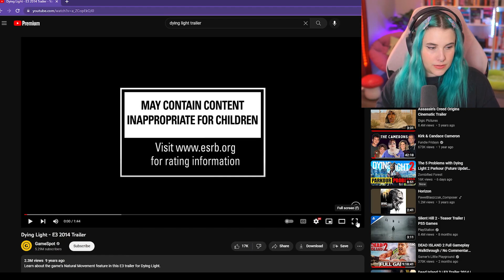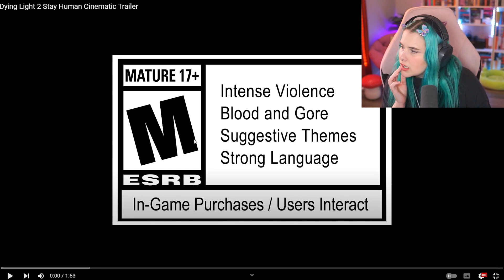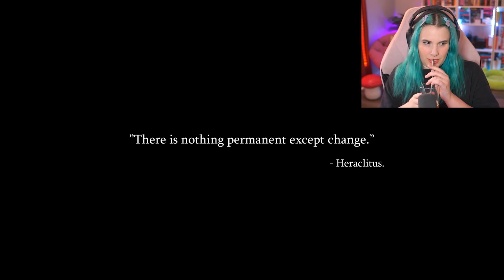Reacting to the "Dying Light" trailers!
✨MEMBERSHIP✨